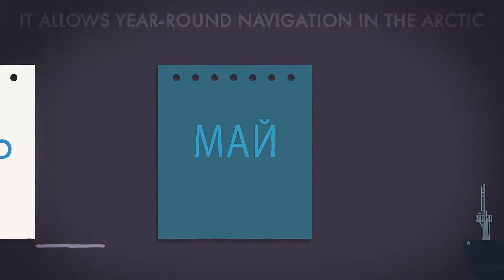The Northern Sea Route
Why was it so important to find the Northern Sea Route?
To get from Europe to the Far East faster.
The Pomors on boats called Kochas used to reach the Gulf of Ob.
The Dutch tried to find their way through the North Sea to China.
While exploring Siberia, Russian pioneers and researchers proved that the Pacific Ocean can be reached by sea.
The countries came together to explore the Northern Sea Route.
The first successful expeditions were made by the Swedes and Norwegians.
According to the project of Vice Admiral Makarov and Mendeleev, the first icebreaker "Ermak" was built.
The Russian expedition for the first time passed the North Sea Way from the east to the west with wintering on Taimyr.

Later, Otto Schmidt managed to travel the route in one navigation season.
Northern Sea Route is the national transport artery of Russia. Is is the main “road” for the "Severny Zavoz" or Nothern Supply Haul to the Arctic, which is used to transport petroleum products, coal, liquefied gas to the northern parts of Russia.
Today Russia is the only country that has the nuclear icebreaker fleet. It allows year-round navigation in the Arctic.

The North Sea Route is the national transport artery of Russia. It is followed by the "Severny Zavoz" or Nothern Supply Haul to the Arctic, transportation of petroleum products, coal, liquefied gas.

foma.ru